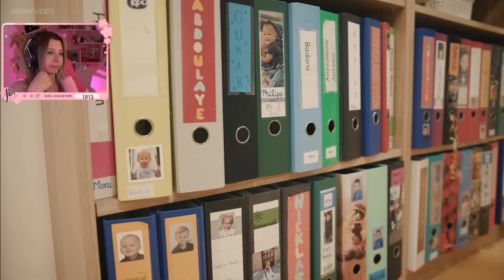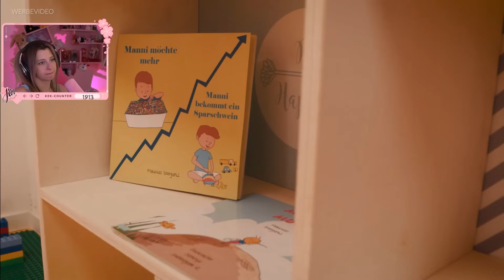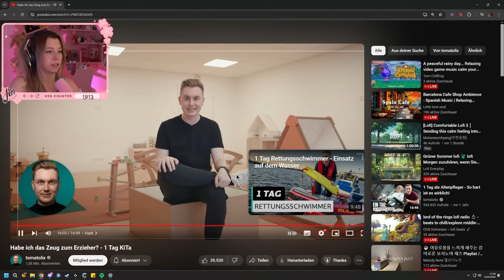So ist es als Erzieherin - tomatolix - JenNyan Reaction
Streamplan: splan.jennyan.tv